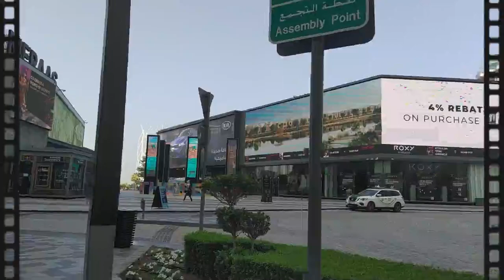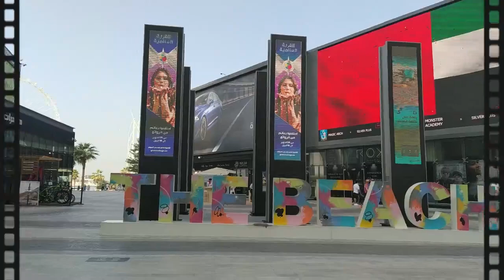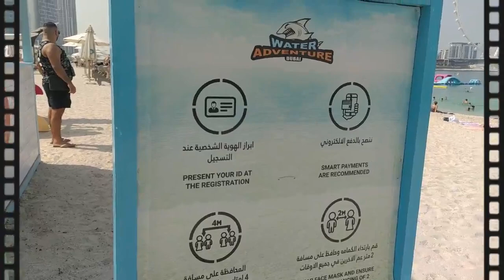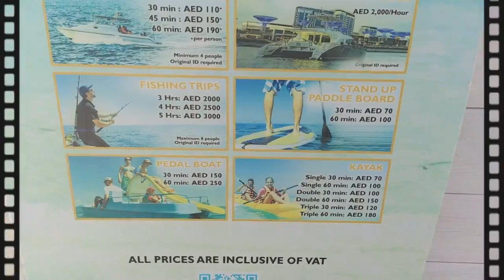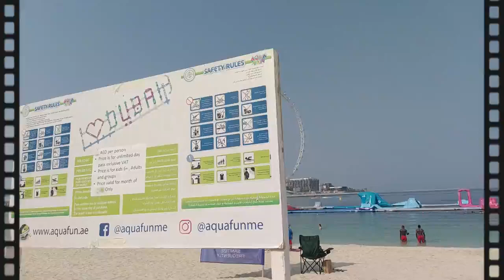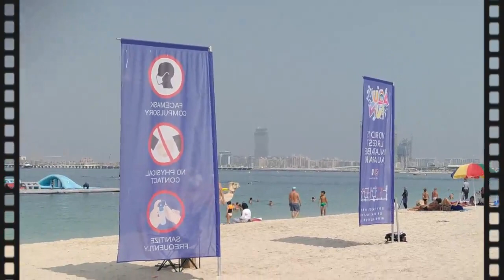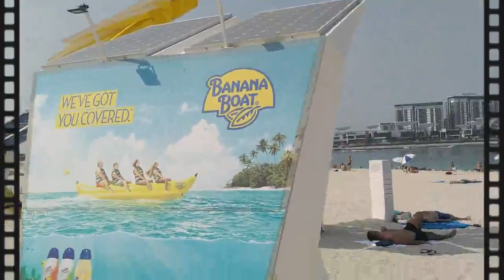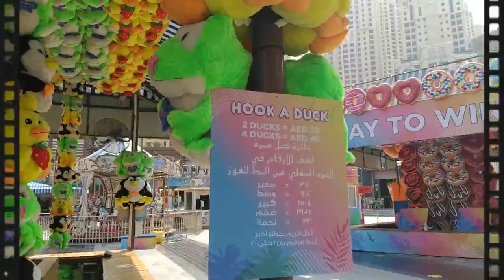JBR Dubai || The walk @ Jumeriah Beach Residence || Visit Dubai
JBR

The Walk at Jumeirah Beach Residence
A vibrant promenade with shops, restaurants and cafés
Tripadvisor
The Walk at Jumeirah Beach Residence (JBR) is a popular promenade where you can shop, dine and stroll by the sea. The buzzing beachside boulevard offers the opportunity to satisfy your retail cravings with an array of fashion, home and handicraft shops and boutiques.

The Walk features shopping attractions such as sauce-on-sea, a boutique featuring local and regional designers, plus a host of international retailers. Another highlight is the range of outdoor pop-up markets where you can check out stalls offering jewellery, food treats and homewares, as well as take in performances by street entertainers.